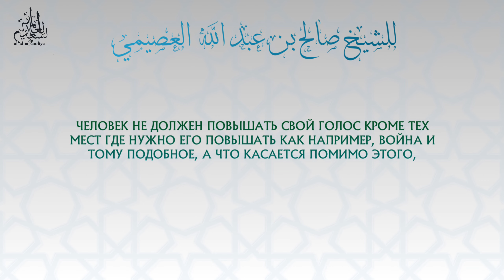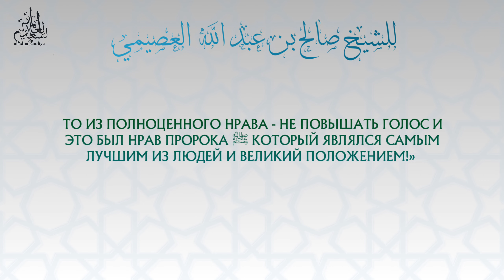Повышение голоса в беседе - из признака плохого нрава | Шейх Салих аль Усейми